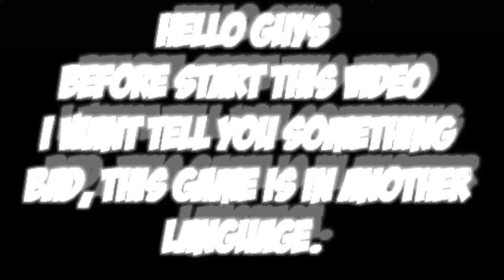pokemon gba rom hack sword and shield with new update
Note - ALL THE IMAGES / PICTURES SHOWN IN THE VIDEO BELONGS TO BE RESPECTED OWNERS NOT ME... I AM NOT THE OWNER OF ANY PICTURES SHOWED IN THE VIDEO Copyright disclaimer undersection 107 of the copyright act 1976 allowance is made for " fair use" for purposes such as criticisms, comment, news, reporting, teaching, scholarship and research.